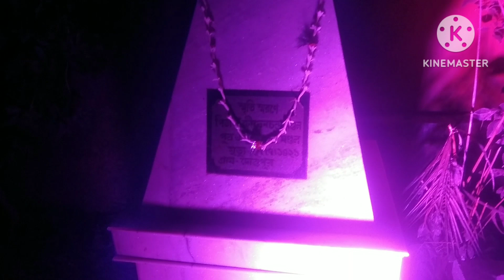কালীপুজোর রাতটা কেমন কাটলো আমাদের 🪔mistimom